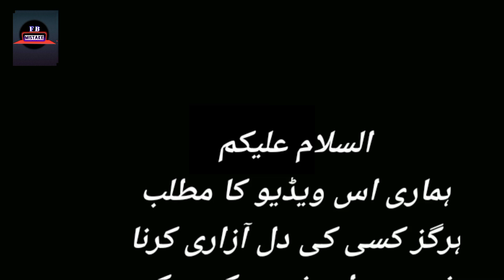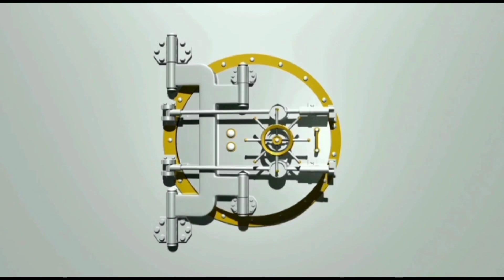Mein Hari Piya Episode 58 - Funny Mistakes - Episode 59 Teaser - ARY Digital Drama - Part2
Mein Hari Piya Episode 49 - Funny Mistakes - Episode 50 Teaser - ARY Digital Drama - Review By For Big Mistake - Part2

Cast:
Sami Khan
Hira Salman
Marina Khan
Sumbul lqbal
Maira Khan
Hamza Sohail
Ayaz Samoo
Hassan Naizi
Shaista Jabeen
Nida Khan
Noushaba Javed.